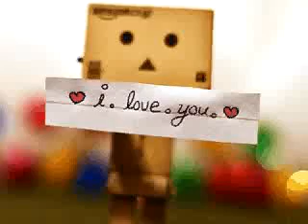Danbo - She's Gone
Danbo Feelings